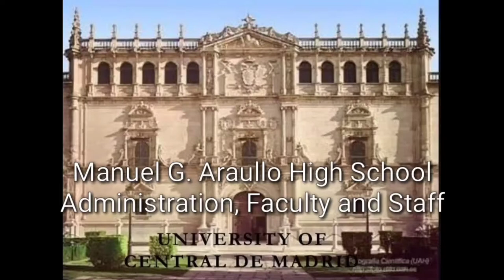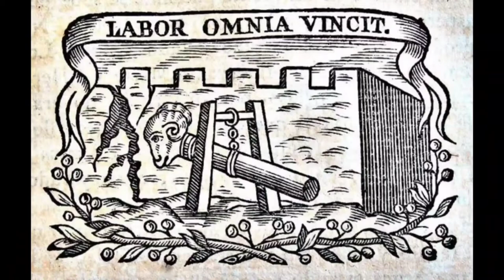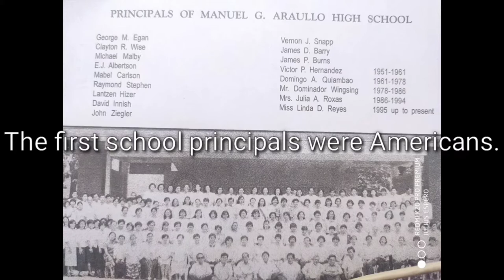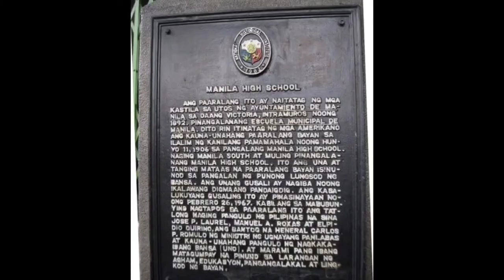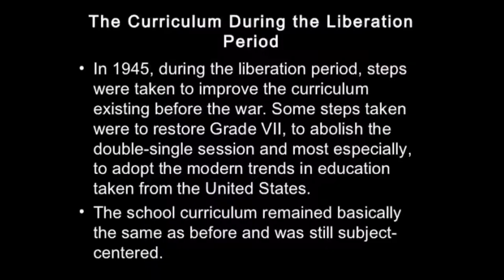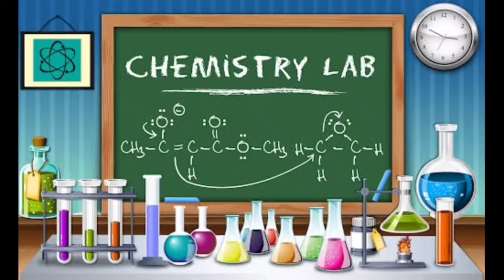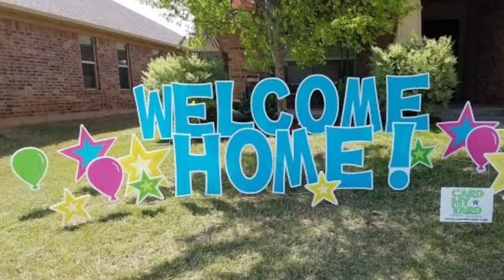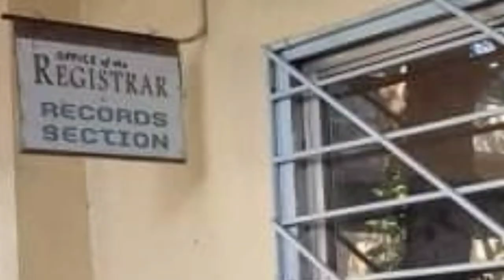Justice Manuel G. Araullo 169th Birth Anniversary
A Post Pandemic event, Araullo High School celebrates its first major event which coincides with the closing of School year 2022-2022. Discover the noble rise of Justice Araullo in the legal realm.  Let the present administration present the seven major projects it has successfully implemented in anticipation of the impending in person set up of classes in September 2022.